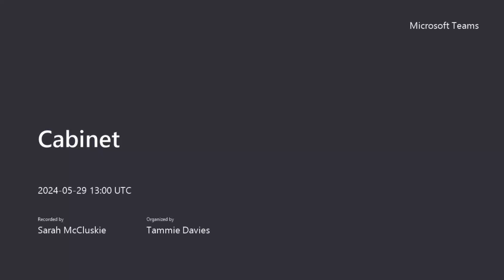Cabinet - 29 May 2024